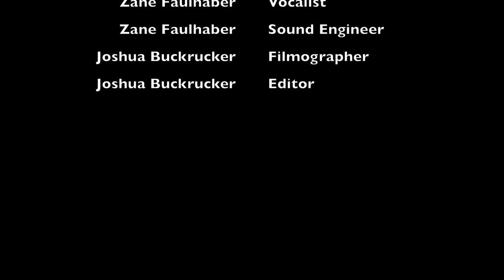Life Choices by Zane Faulhaber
Life Choices is the first single on Zane Faulhaber's upcoming album titled Divine Discontent. This video was created by Joshua Buckrucker for submission to KXT's Tiny Cake Contest and showcases the legendary Collin Street Bakery located in Corsicana, Texas.

Zane draws upon the many influences of music and life, compiling them into his own unique blend of music that crosses genres. He writes about all aspects of life, reflections on spiritual subjects, universal time and space, psychedelic experiences, questioning of existence, life after life, and the current state in our day-to-day affairs.

Life Choice's is now availble on Spotify, ITunes, Apple music, Deezer, Google Play, IHeart radio, Napster, Media Net and etc..